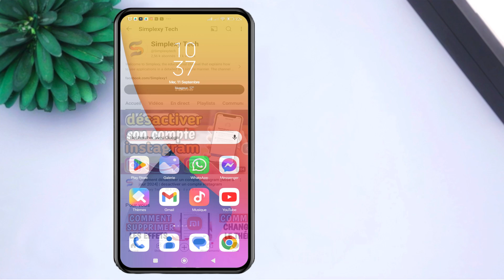Comment désactiver les appels de réponse automatique sur Xiaomi Redmi - Decrochage automatique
Dans cette vidéo, nous allons vous montrer comment désactiver les appels de réponse automatique sur votre Xiaomi Redmi. Si vous en avez assez des interruptions causées par ces appels automatiques, suivez notre guide étape par étape pour les désactiver facilement. Qu'il s'agisse d'un problème d'interface ou d'une fonctionnalité que vous ne souhaitez plus utiliser, nous vous fournirons toutes les astuces nécessaires. Regardez jusqu'à la fin pour découvrir comment personnaliser votre expérience téléphonique et profiter d'un contrôle total sur vos appels. Ne laissez plus les appels de réponse automatique vous déranger et reprenez le contrôle dès aujourd'hui !
Comment désactiver les appels de réponse automatique sur Xiaomi Redmi